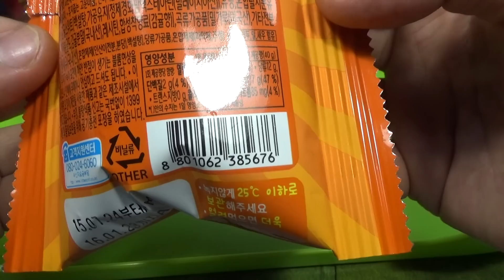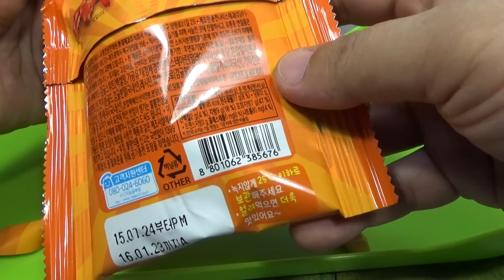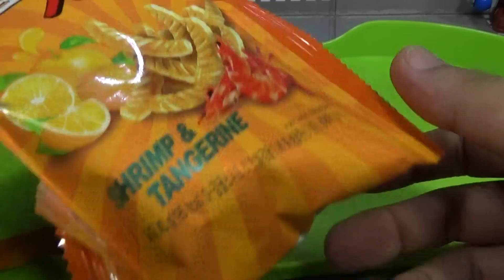롯데 감귤먹은 새우, 편의점의 새우깡 과자에 귤 과일맛을 코팅한 스낵 구입 시식기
롯데에서 시리즈로 나오고 있는 제품인데, 좀 달짝지근한데, 맛이 독특하네요~